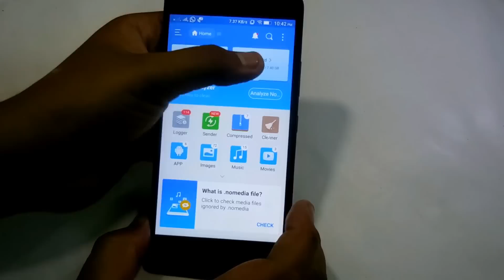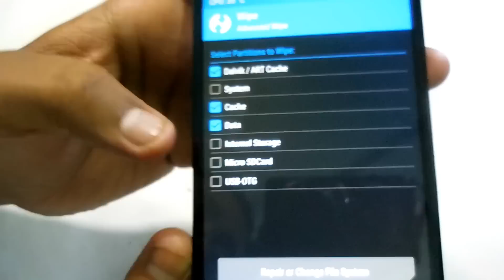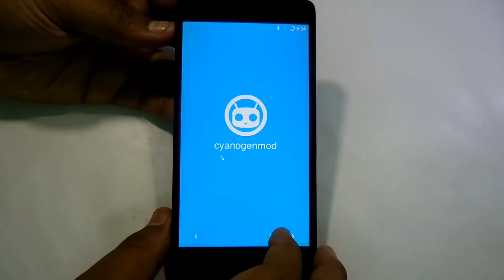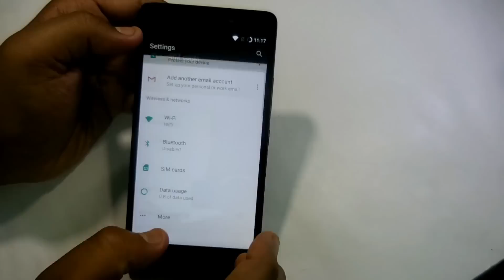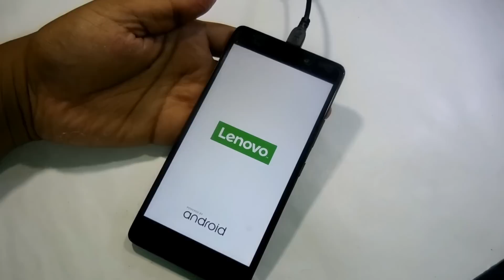CM 14.1 in Lenovo K3 Note | Android N 7.1.1 | Experimental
In this video i have shown you that how you can flash CM 14.1 in Lenovo K3 note. Right now it is in beta stage, so there are some major bugs. Hope, soon it will be fixed. Thanks to those developers,who are working hard to make it stable. I have pointed out 3 major bugs of this ROM. 1. SIM detection 2. Audio Recording 3. Video Recording. If these three bugs get fixed, then this ROM will be Great to use. Thank you guys for watching.
Don't try this or try this at your own risk.

Peace !!